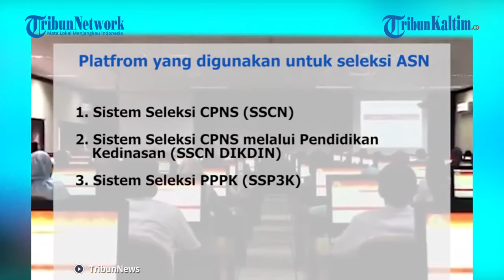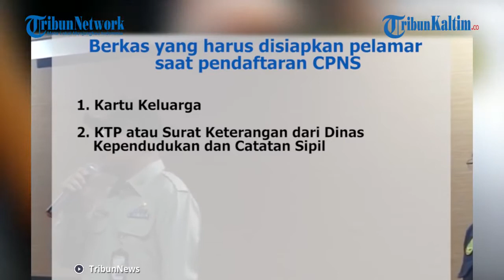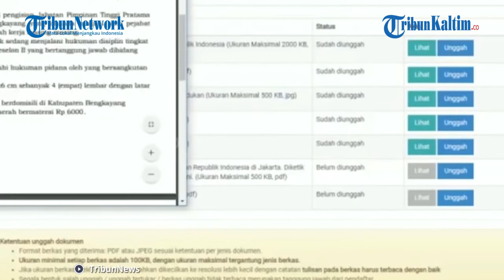Prosedur Seleksi CPNS 2021 Hingga Berkas Yang Harus Dipersiapkan, Sumber : Tribun News